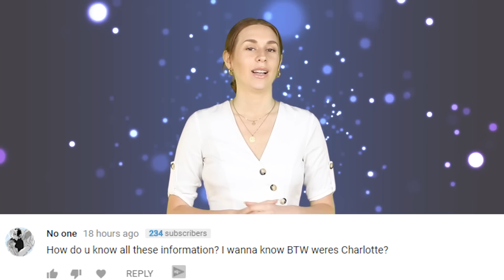Nicole Arbour Causes OUTRAGE With This Is America Video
Nicole Arbour released a video called This Is America Women's Edit and there are a bunch of mixed reviews but most are not happy. This is an alternate version of This Is America by Childish Gambino.